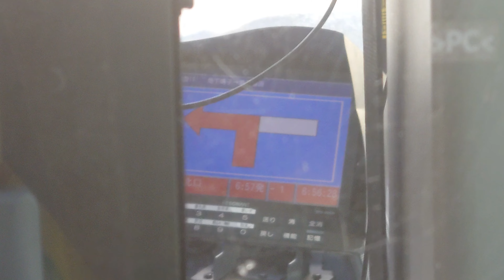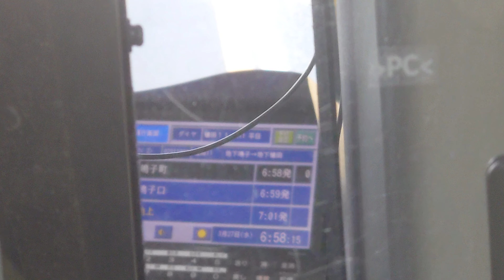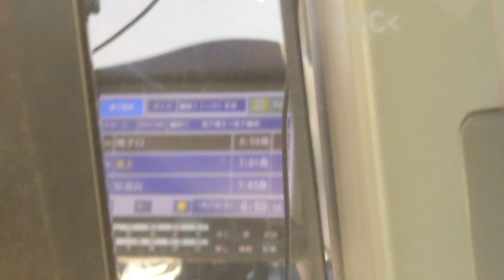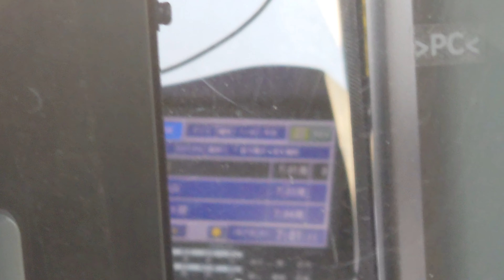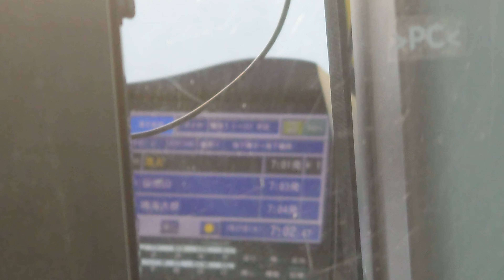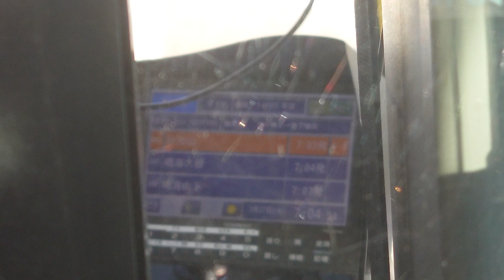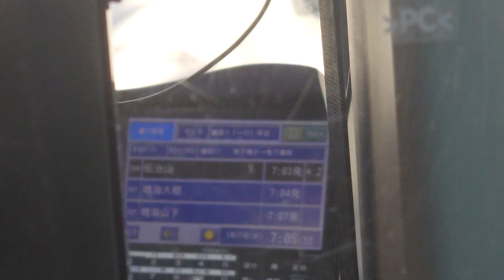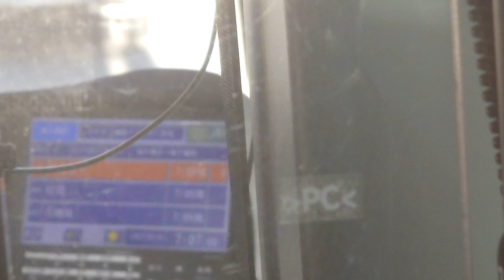名古屋市交通局市バスｌＳＵＺＵ自動車ＮＳ３８７レゾナントシステム製運転士さんのアナウンスです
動画投稿フルハイビジョン原則として撮影機材ＳＯＮＹＸＲｌＡスマホですみなさまお知らせがあります市バスｌＳＵＺＵ自動車ファンの人はよろしくお願いいたしますぜひ見てくださいよろしくお願いいたしますみなさま僕のチャンネル登録よろしくお願いいたします